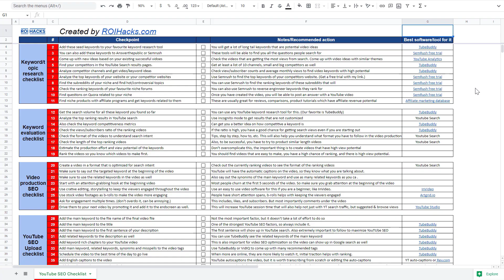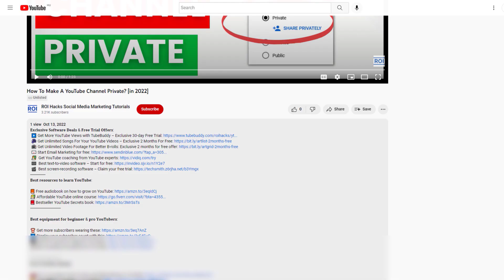How To Ban Someone From A YouTube Channel? [in 2025]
. - Learn how to ban someone from your YouTube channel.

🎶 Get Unlimited Songs For Your YouTube Videos – Exclusive 2 Months For Free
𝐁𝐞𝐬𝐭 𝐫𝐞𝐬𝐨𝐮𝐫𝐜𝐞𝐬 𝐭𝐨 𝐥𝐞𝐚𝐫𝐧 𝐘𝐨𝐮𝐓𝐮𝐛𝐞:
📕 Bestseller YouTube Secrets book
Best equipment for beginner & pro YouTubers:
🎥 Best 4K camera for beginner YouTubers
🎙️ Best sounding microphones for YouTube
𝐅𝐫𝐞𝐞 𝐘𝐨𝐮𝐓𝐮𝐛𝐞 𝐞𝐁𝐨𝐨𝐤𝐬:

🧰 Top 12 YouTube Tools To Grow and Make Money on YouTube